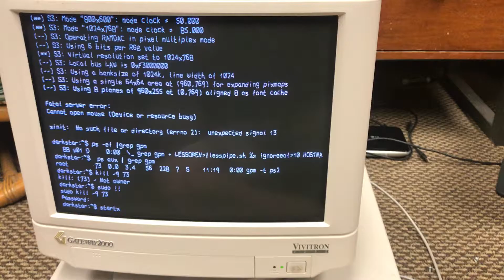Gateway 2000 P5-75 X11 Startup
Loading XFree86